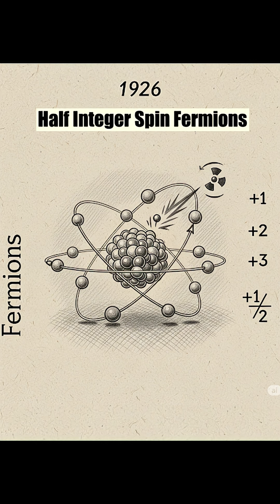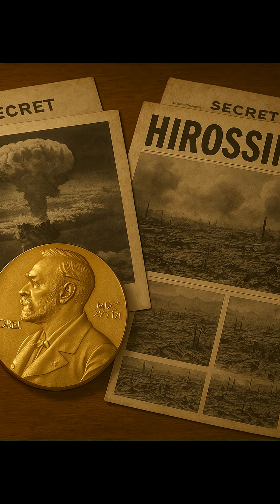Enrico Fermi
Biography of Italian American physicist Enrico Fermi.